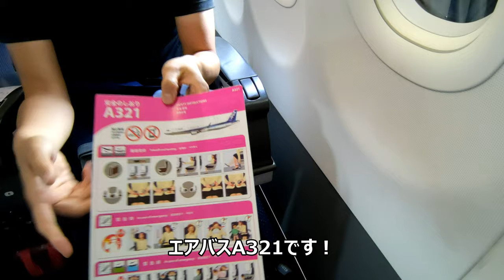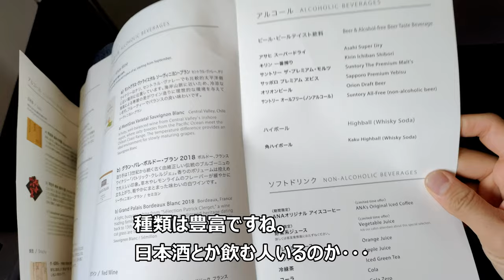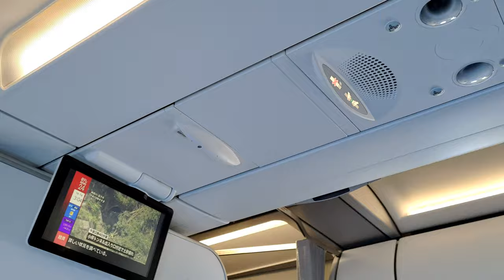新しい方のシート！エアバスA321 ANA プレミアムクラス 羽田～宮崎[That's旅行・交通]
エアバスA350が人気なのであえてA321に載ってきました。
台風直後の大混乱でしたが何とか乗れました。
新しい方のシートで快適旅行です。
おいしいご飯もあってとても有意義なフライトでした。

[飛行機]空からいつも通っている瀬戸内海を見てみた。大阪伊丹空港→福岡空港 急遽呼ばれて出張に出たので今回はANAです。[ざっつ旅行・交通]

[飛行機]ピーチ航空 関西国際空港→新千歳空港 激安飛行機出張！会社の為に頑張ってますｗ

ANAプレミアムクラス(夜便)に乗りました 宮崎空港～伊丹空港[That's旅行・交通]

ANAプレミアムクラスその２(朝便) 伊丹空港～宮崎空港に乗りました。[That's旅行・交通]